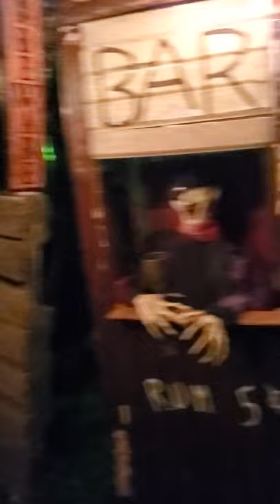sneak peak of inside the pirate ship